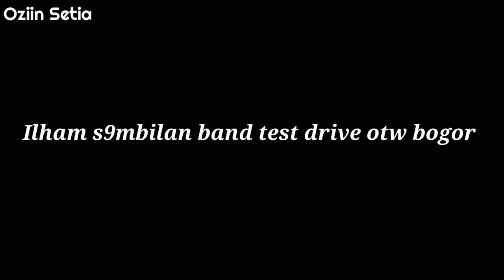KETIKA BERTEMU LANGSUNG DENGAN ARTIS PAPAN ATAS ILHAM SEMBILAN BAND ‼️ ADIK CHARLY SETIA BAND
Berkunjung ke kediaman Ilham vocalis sembilan band yg ternyata adik dari Charly van houten yg berada di daerah cirebon..
Aku hanya sebatas fans dr ilham sembilan band ataupun Charly Van houten..